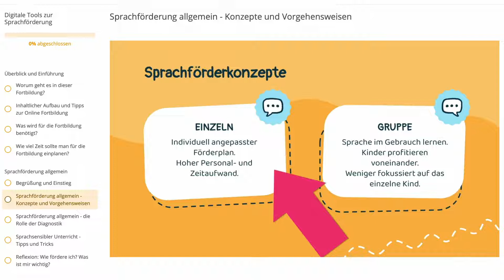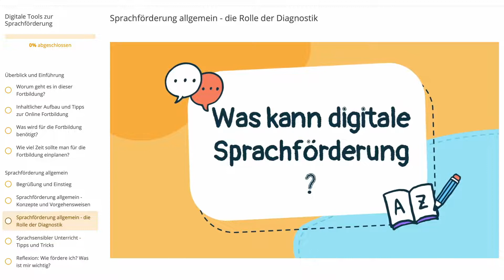Online-Fortbildung: Digitale Tools zur Sprachförderung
Der Bedarf an Sprachförderung wächst nicht nur bei Kindern mit Deutsch als Zweit- oder Fremdsprache, sondern auch bei Kindern mit Deutsch als Muttersprache. In dieser Online-Fortbildung lernst du Konzepte und digitale Tools zur Sprachförderung kennen, die du ganz leicht in deinen Unterricht integrieren kannst.

Fobizz ist die größte deutschsprachige Weiterbildungsplattform für Lehrkräfte. Die Online-Fortbildungen können flexibel jederzeit und überall absolviert werden, mit Zertifikat und Bescheinigung der Fortbildungsinhalte.